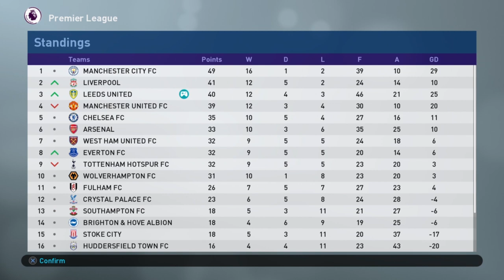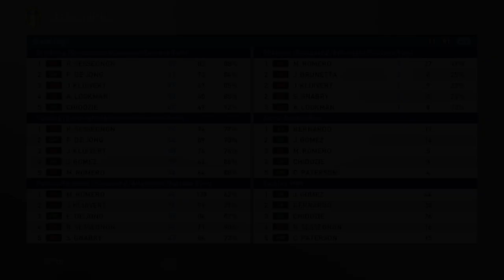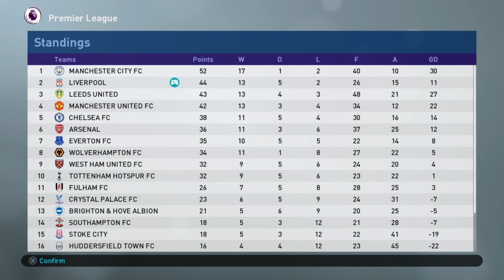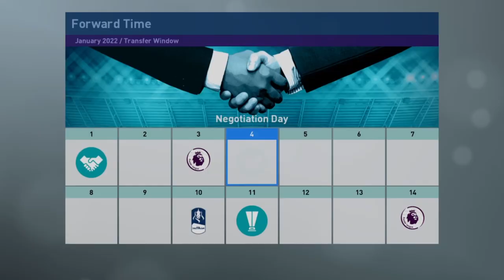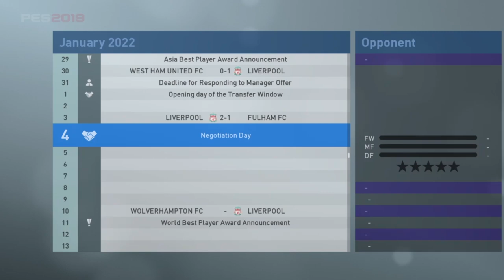Merseyside Marcelo! (Feature length) | S5E85 | Master League Story Mode | PES 2019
Maybe, just maybe, my favourite MLSM episode of all time. Definitely top 5, so grab a drink, kick back and enjoy all sorts of excitement.

Producers

Producers

- Jack Bizz
- Andreas Pavic
- Riley Horton
- Kian
- Manjot Singh
- Parker Frederick
- Dan McKeown (Snake Doctor)
- Creeg
- Nick Tyldsley
- Mathew Wadsworth
- Matthew Whelan
- Scott Symonds
- Sue Hunter
- Rory Carr
- thedrb
- Shogun FC

Co-Authors

- Lewis Robinson
- Jaime Quintela
- Michael Hay
- David Reis
- Lawrence Wang
- Cullen Fagan
- Craig Lewis
- Chris Gove
- Alan Fletcher
- Ben Kavanagh
- Ian Wanley
- Tuan Hoang
- Ricardo Tavares